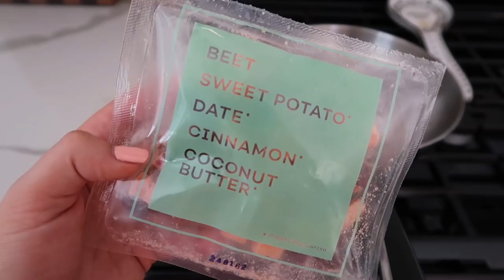HOW I'M HAPPY WAKING UP AT 5 AM | DAY IN THE LIFE OF A SAHM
Hello! Thank you for clicking on this video! Today I am sharing a very happy day in the life of a mom of two vlog! It's a regular DITL, I worked out, played, got my hair done, and had so much fun! + also how i'm happy waking up at 5 am

Our Matching Swimsuits

Black and White Striped Swaddle
Desert Swaddle
Macrame pacifier clips
Pink Swaddle

*popular links*
MY CAMERA
WHITE YETI RAMBLER MUG
MY FLEECE
MY SELF TANNER